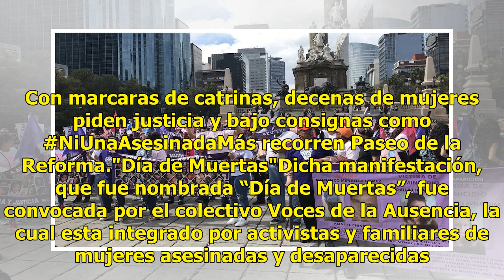Mujeres marchan contra feminicidios y exigen justicia, en CDMX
Mujeres que integran diversos colectivos y asociaciones marcharon contra los feminicidios en Ciudad de México, partieron del Ángel de la Independencia hacia el Zócalo capitalino. Con marcaras de catrinas, decenas de mujeres piden justicia y bajo consignas como NiUnaAsesinadaMás recorren Paseo de la...